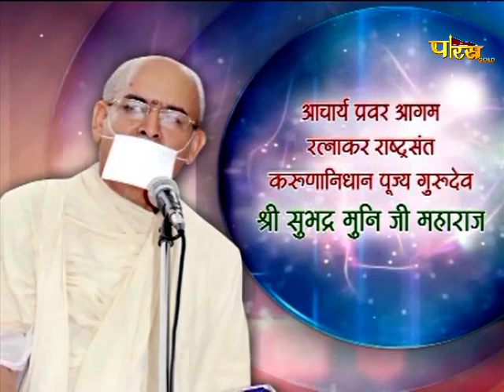Shri Subhadra Muni Ji Maharaj | Mangal Pravachan | श्री सुभद्र मुनि जी महाराज | 03/11/21